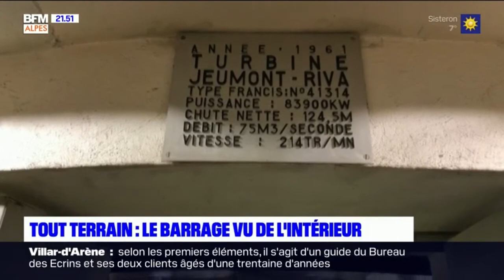Tout Terrain: le barrage de Serre-Ponçon vu de l'intérieur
Chaque jour dans "Tout Terrain", BFM DICI vous emmène à la découverte de notre région. Ce lundi, on vous emmène voir le barrage de Serre-Ponçon de l'intérieur.